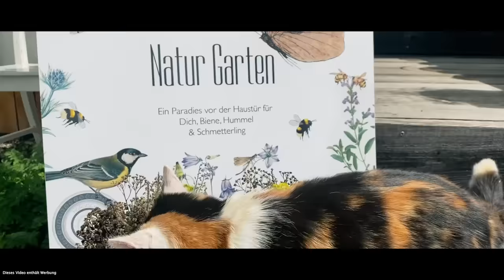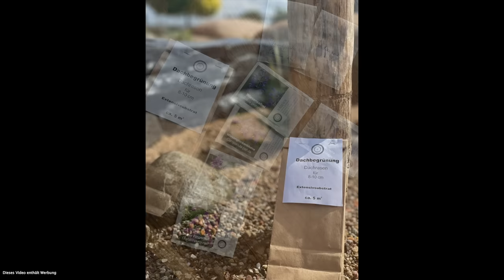Begleite mich durch drei unglaubliche Naturgärten - VON EUCH! 🐝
Wenn du uns unterstützen willst, freuen wir uns, wenn du etwas in unserem Nordischen Shop findest🤗:
SHOPPING HERE:
⬇️Lavendel (angustifolia Hidcote Blue)

Liebe WegbegleiterInnen, liebe Freunde und Fans von Wildpflanzen,
begleitet heute geht es um eure wunderbaren Naturgärten! Es ist mir eine Ehre diese Videos mit euch allen zu teilen!